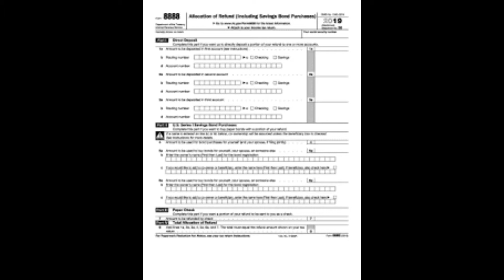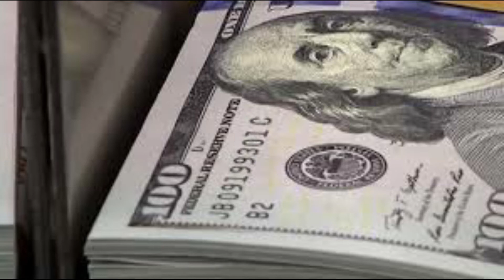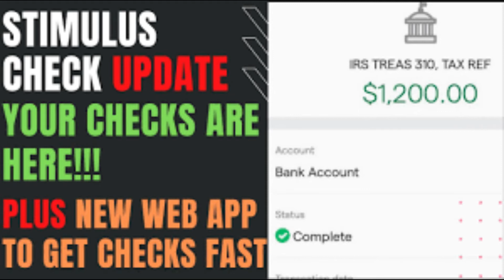10 REASONS WHY IRS WILL SKIP YOU | $1,200 STIMULUS CHECK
10 REASONS WHY IRS WILL SKIP YOU | $1,200 STIMULUS CHECK| THE SKY IS FALLING DIARY  I’m a Product Reviewer and a Celebrity Vlogger. Check out videos in my channel. I want to share with you fans this fabulous video I hope you enjoy it. I upload on every other TUE/WED & sometimes on the weekend if I feeling anxious.

JORUNALIST GOES UNDERCOVER AT WET MARKETS WHERE THE
EARLY SYMPTOMS OF CORONAVIRUS & DEALING WITH THE DISEASE

WHAT CORONAVIRUS LOOKS LIKE DAY BY DAY

I’M A YOUTUBE PRODUCT REVIEWER, I WAS WONDERING IF I COULD REVIEW SOME OF YOUR PRODUCTS FOR FUTURE VIDEOS. I HAVE EXPERIENCE IN REVIEWING ON AMAZON.COM. I WOULD LOVE TO PROMOTE YOUR PRODUCTS THAT ADD VALUE TO MY AUDIENCE. I’M VERY PASSIONATE ABOUT REVIEWING PRODUCTS. AND I WOULD LOVE TO SPREAD THE WORD ABOUT YOUR PRODUCT IN MY YOUTUBE CHANNEL.

About Me: I'm a YouTube product Reviewer and celebrity news vlogger. I would love to review and promote your product that will add value to my audience on my channel.VLOGS are posted 2 times a week. I'm very passionate about reviewing items. And I would love to spread the word about your product on my YOUTUBE CHANNEL. My goal is to review products so the public can have a better view on purchasing items online or in store worldwide.
If you have a product you want me to Review please let me know via email or in the comments below.